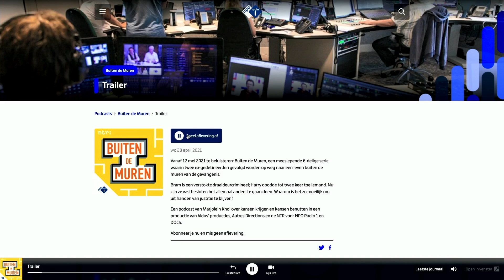The temptation of a good storyline | Emmie & Bregtje | Documenting Complexity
Emmie tells about her podcast Buiten de Muren (Outside the Walls) for which she follows ex-convicts for a year. This raises ethical dilemma's: as a maker, you want to stick to reality, but you also need a good storyline.